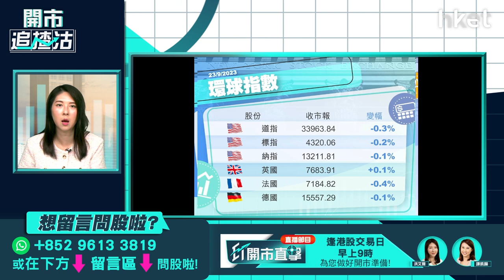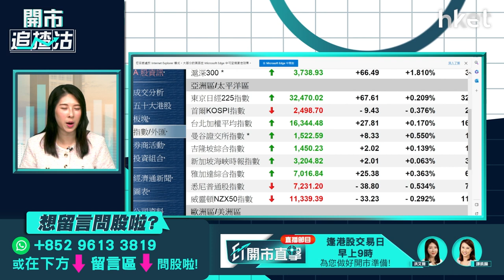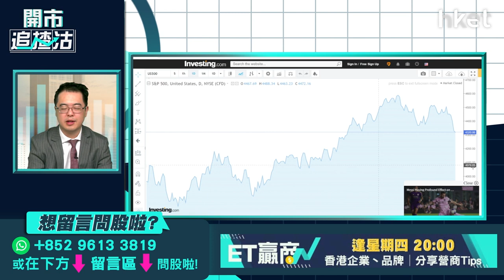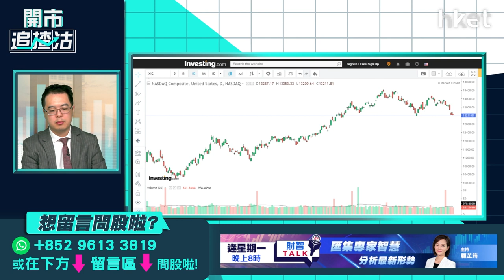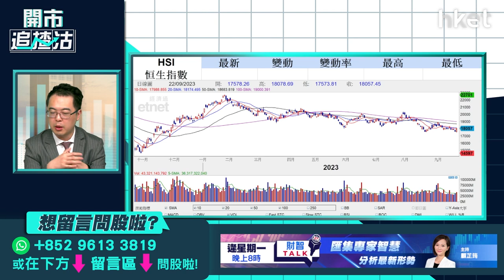【開市追揸沽】中美關係改善受惠股盤點 停擺風險下美股點部署？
中美關係出現轉機，雙方協定成立經濟領域工作組，就經濟、金融領域問題舉行會議，加強溝通和交流，中美關係現𥌓光，可利好港股氣氛？哪些受惠股值得看高一綫？美股周五走低，美國聯儲局議息後，儲局官員四出演說表現鷹式態度，加上美國政府陷入停擺風險，撥款法案僵局未有解決跡象，共和黨擬推加辣削支出方案，以避免下周停擺，美股會否借勢進一步回調？泰豐東方資本基金經理朱晉民（朱sir）今早9時於《開市追揸沽》為你捕捉港股、美股大市焦點。